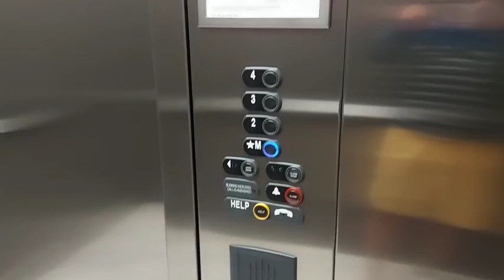Kylie 10th Birthday at Ramada Hotel.05-03-22